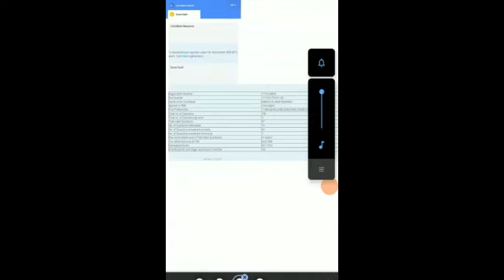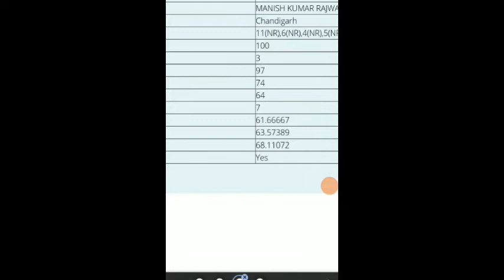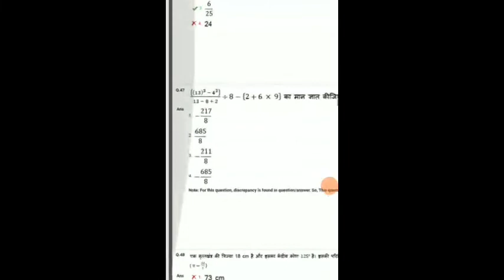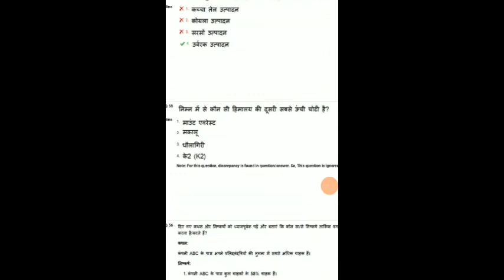NTPC RESULT बहुत बड़ी गड़बड़ FINAL ANSWER KEY में । Raw marks दिये अपनी मर्ज़ी से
Rrb ntpc result छात्रों में नाराज़गी, level wise cut off क्यूँ दी
Normalisation से हुआ बहुत छात्रों को नुक़सान, तो किसी को फ़ायदा
RRB NTPC RESULT बहुत बड़ी गड़बड़ FINAL ANSWER KEY में । Raw marks दिये अपनी मर्ज़ी से।